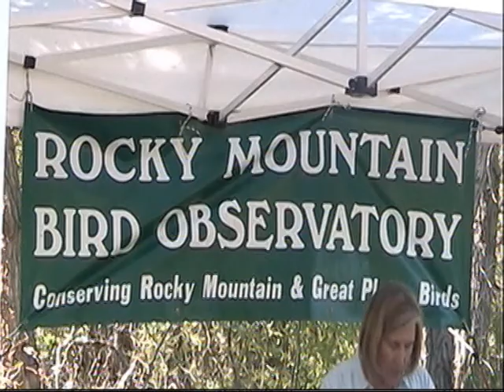Birdbanding with Denver Audubon and Rocky Mountain Bird Observatory - RangeTracker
Join the Audubon Society of Greater Denver in their programs, offered to persons of all ages. These educational, fun programs not only teach about bird-identification and pond-critters, they also teach nature conservation and preservation. The Rocky Mountain Bird Observatory joins Denver Audubon every May for the bird banding event. This event is also open to the public.